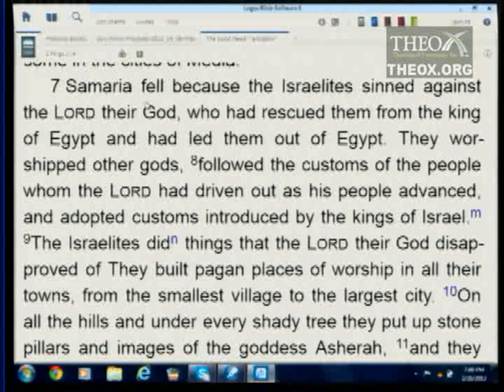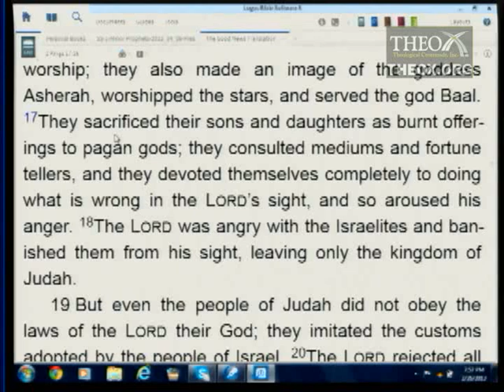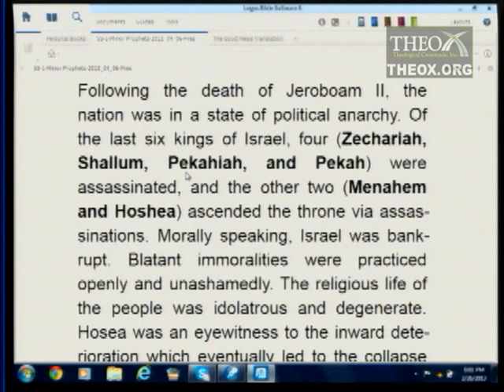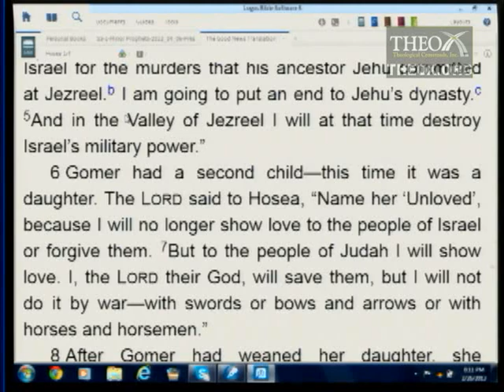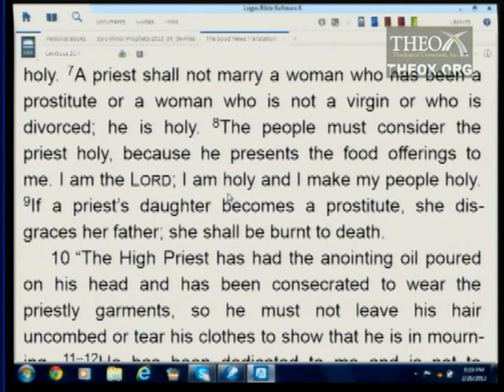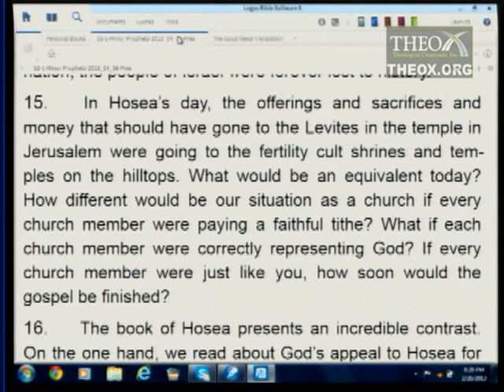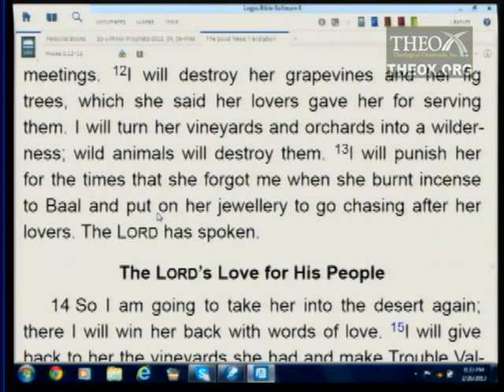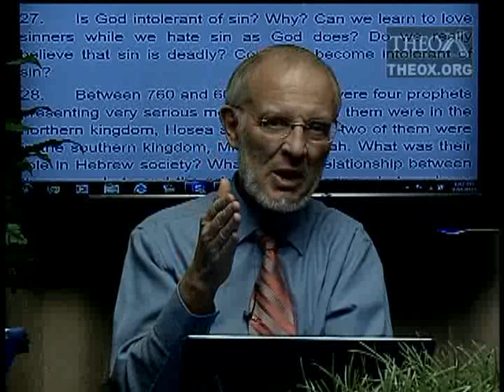1. Spiritual Adultery (Hosea) (April 6)